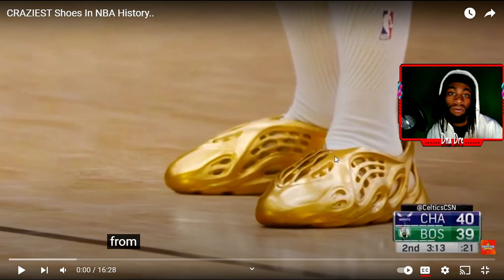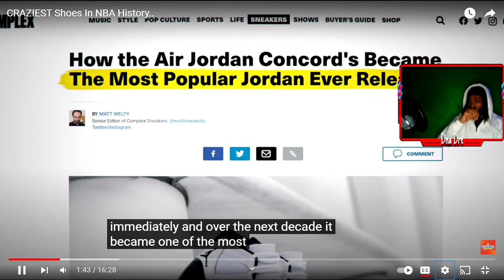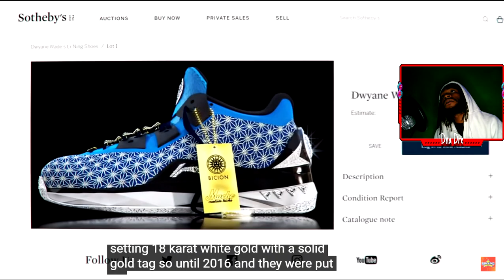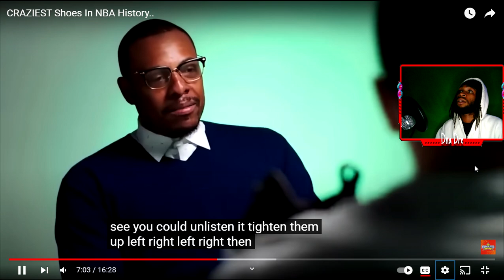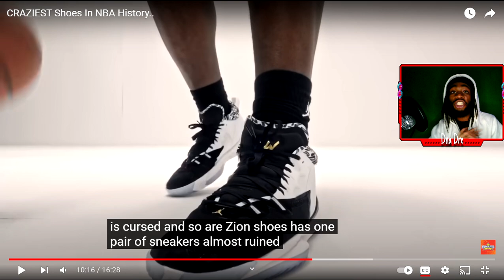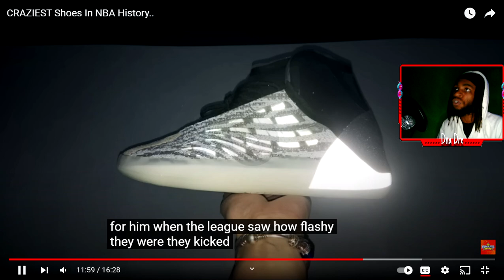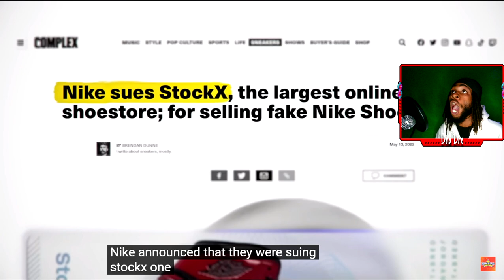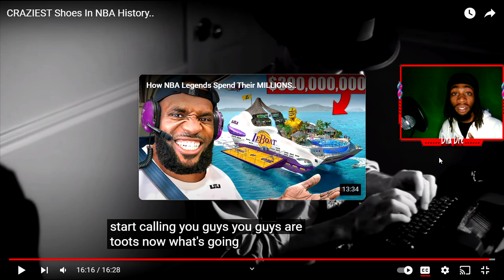CRAZIEST Shoes In NBA History..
$30 I Gotcha!!

Mixtape🔥 “MistaUnderrated”